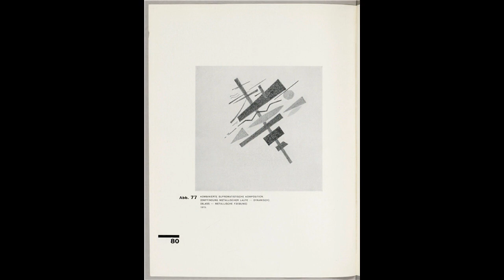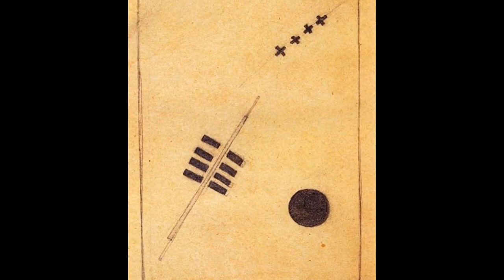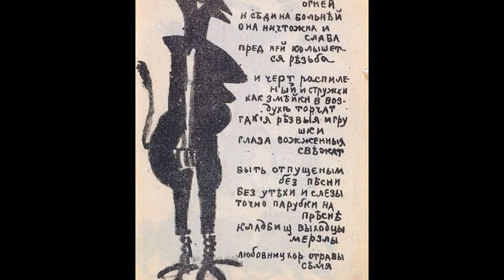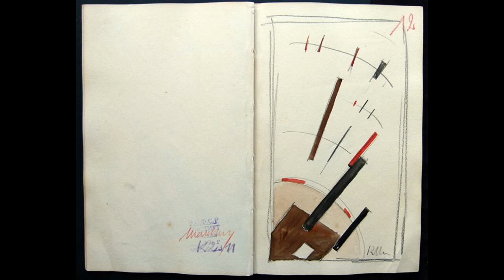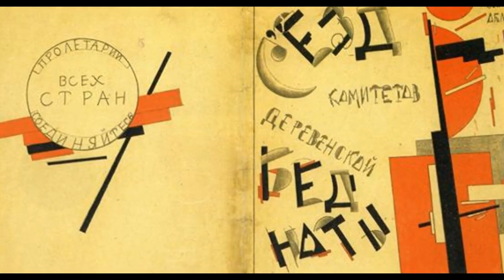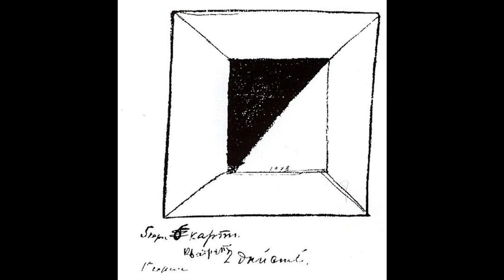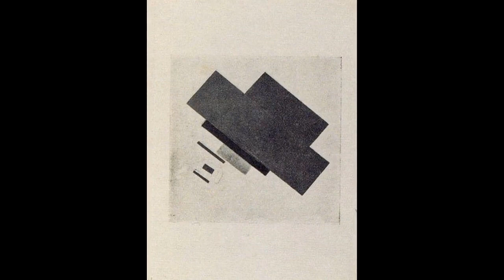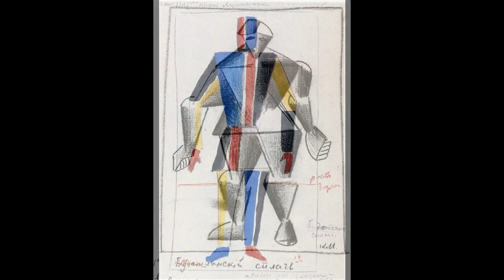藝苑掇英 Kazimir Malevich 卡齊米爾·馬列維奇 (1879-1935) Suprematism Abstract Art Russian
Kazimir Malevich, in full Kazimir Severinovich Malevich, (born February 23 [February 11, Old Style], 1878, near Kiev—died May 15, 1935, Leningrad [now St. Petersburg]), Russian avant-garde painter, who was the founder of the Suprematist school of abstract painting.
Malevich was trained at the Kiev School of Art, the Stroganov School in Moscow, and the Moscow School of Painting, Sculpture and Architecture. In his early work he followed Impressionism as well as Symbolism and Fauvism, and, after a trip to Paris in 1912, he was influenced by Picasso and Cubism. As a member of the Jack of Diamonds group, he led the Russian Cubist movement.
In 1913 Malevich created abstract geometrical patterns in a manner he called Suprematism, a term which expressed the notion that colour, line, and shape should reign supreme over subject matter or narrative in art. From 1919 to 1921 he taught painting in Moscow and Leningrad, where he lived the rest of his life. On a 1927 visit to the Bauhaus in Dessau, Germany, he met Wassily Kandinsky and published a book on his theory under the title Die gegenstandslose Welt (“The Nonobjective World”). Later, when Soviet politicians decided against modern art, Malevich and his art were doomed. He died in poverty and oblivion.
Malevich was the first to exhibit paintings composed of abstract geometrical elements. He constantly strove to produce pure cerebral compositions, repudiating all sensuality and representation in art. His well-known White on White (1918) carries his Suprematist theories to their logical conclusion.
卡齊米爾·馬列維奇 Kazimir Malevich，完整的Kazimir Severinovich Malevich，（生於2月23日[2月11日，舊式]，1878年，在基輔附近 - 於1935年5月15日去世，列寧格勒[現為聖彼得堡]），俄羅斯前衛畫家，他是Suprematist抽象繪畫學派的創始人。
馬列維奇曾在基輔藝術學院，莫斯科斯特羅加諾夫學校和莫斯科繪畫，雕塑和建築學院接受培訓。在他的早期作品中，他遵循了印象派以及象徵主義和野獸派，並且在1912年去巴黎之後，他受到了畢加索和立體主義的影響。作為Jack of Diamonds集團的成員，他領導了俄羅斯立體主義運動。
1913年，馬列維奇以他所謂的至上主義（Suprematism）的方式創造了抽象的幾何圖案，這一術語表達了顏色，線條和形狀應該超越藝術中的主題或敘事的概念。從1919年到1921年，他在莫斯科和列寧格勒教授繪畫，在那裡度過了他的餘生。在1927年訪問德國德紹的包豪斯時，他遇到了瓦西里康定斯基，並以“死亡世界”（Die Gegenstandslose Welt）為題發表了一本關於他的理論的書。後來，當蘇聯政客決定反對現代藝術時，馬列維奇和他的藝術注定要失敗。他死於貧窮和遺忘。
馬列維奇是第一個展出由抽象幾何元素組成的繪畫的人。他不斷努力製作純粹的大腦成分，否定藝術中的所有感性和表現。他著名的White on White（1918）將他的至上主義理論帶入了他們的邏輯結論。